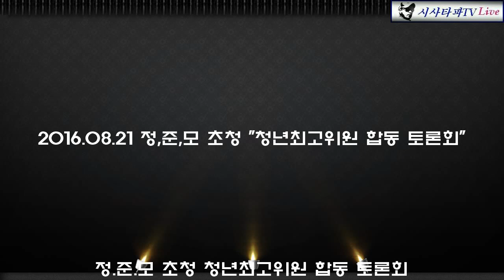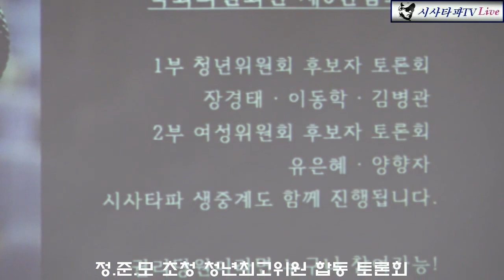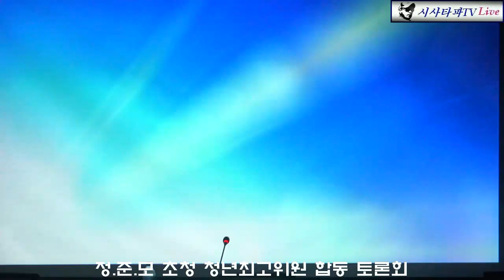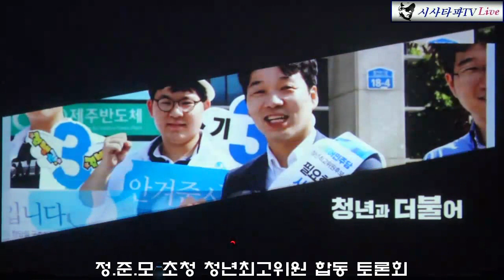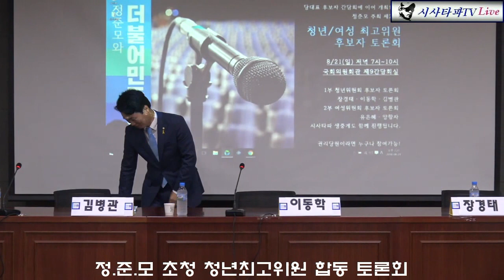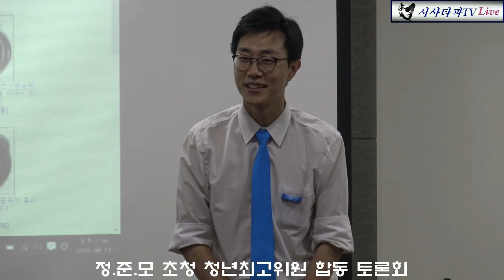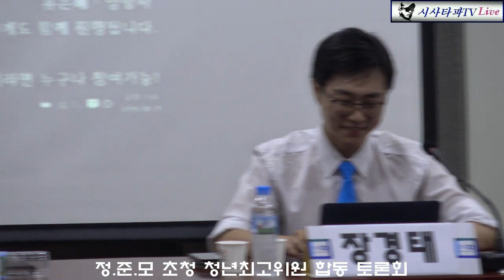정.준.모 초청 청년최고위원 후보 토론회 2016.08.21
정.준.모 초청 청년최고위원 토론회 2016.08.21 국회 제9간담회실
더민주 권리당원 모임 정.준.모에서 청년최고위원 후보 초청 토론회를개최하였다.